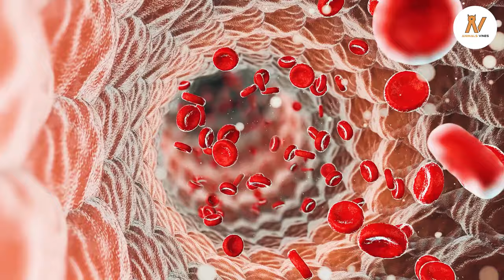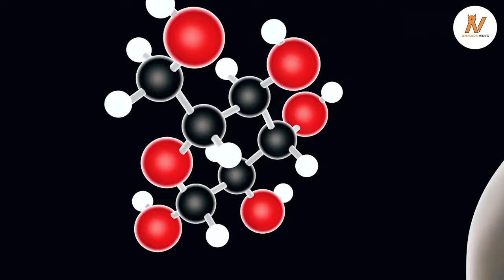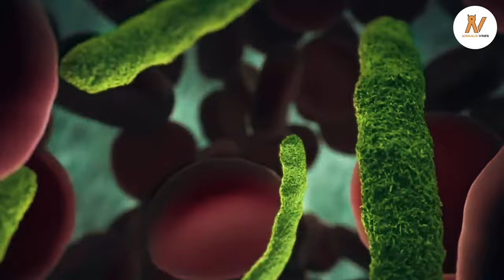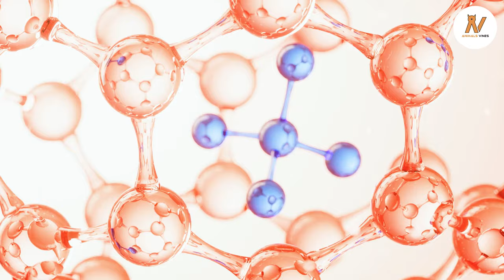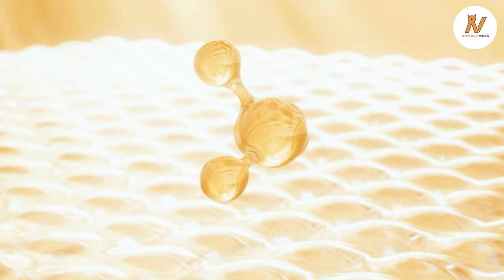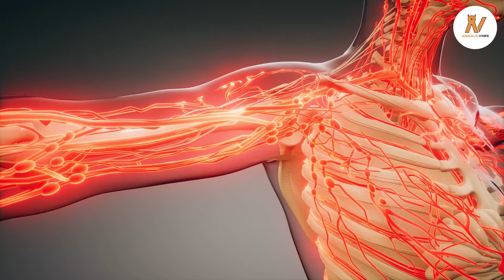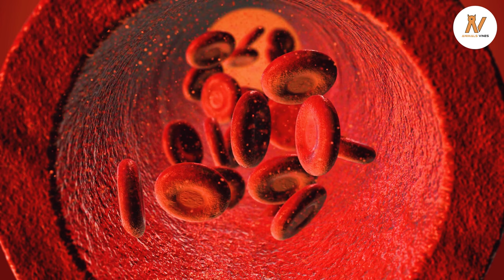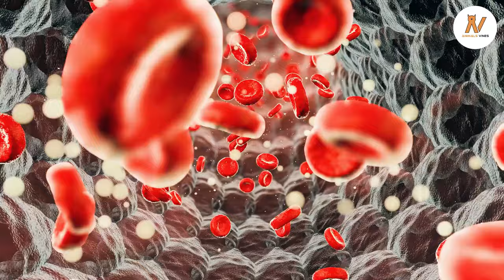इन जीवों पर नहीं होता सांप के ज़हर का असर| TOP 10 ANIMALS IMMUNE TO SNAKE VENOM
इन जीवों पर नहीं होता सांप के ज़हर का असर| TOP 10 ANIMALS IMMUNE TO SNAKE VENOM| Animals Vines